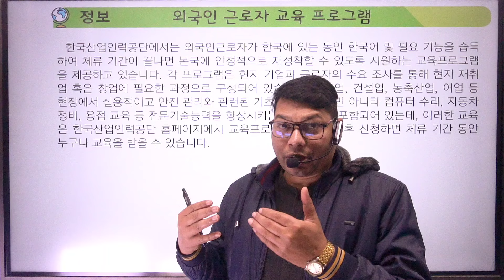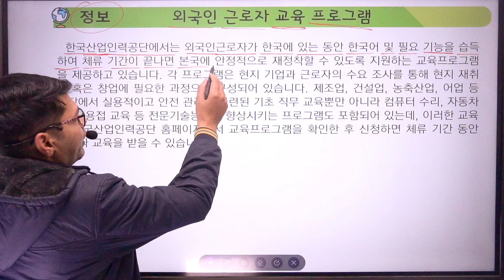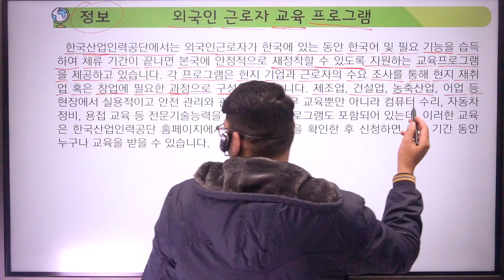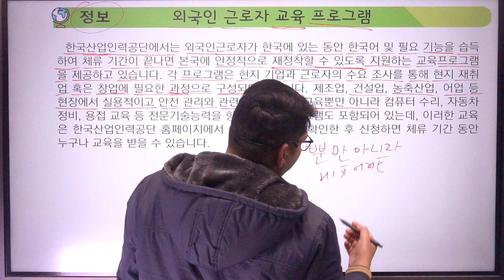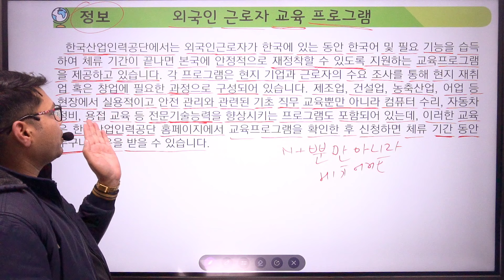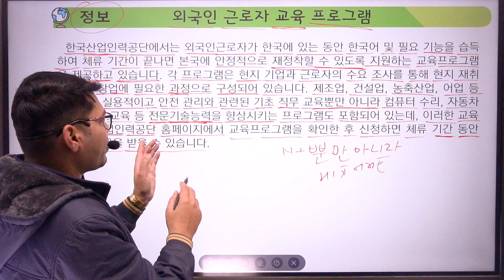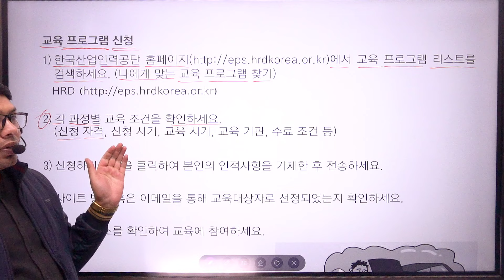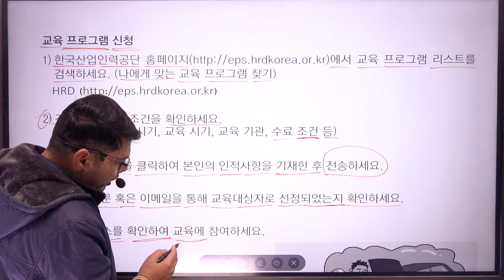외국인 근로자 교욕 프로그램(कोरियमा-विदेशी कामदारको लागि तालिम)||EPS-TOPIK||Lotus Biratnagar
मानव संसाधन व्यवस्थापन (HRD) कोरियाबाट विदेशी कामदार कोरियामा रहँदासम्म कोरियन भाषा र आवश्यक सिप सिकेर बसाई अवधि सकिएपछि आफ्नो राष्ट्रमा सुरक्षित साथ पुनर्स्थापना हुन सकुन् भनेर सहयोगी तालिमका कार्यक्रमहरू उपलब्ध गराएको छ। ती विभिन्न कार्यक्रम स्थानीय व्यवसाय र कामदारको माग सर्भेको माध्यमबाट स्थानीय पुनरोजगार वा उद्यमशीलताका लागि आवश्यक कोर्ष बनाएको छ। उत्पादन,निर्माण,कृषि तथा पशुपालन, माछापालन आदि क्षेत्रबाट प्रयोगात्मक सिप लिएर सुरक्षा व्यवस्थापन सँग सम्बद्ध भएको आधारभूत तालिम मात्र होइनकी कम्प्युटर मर्मत,गाडी मेकानिक,वेल्डिङ तालिम लगायत विशेष प्राविधिक सीप र सुधारका कार्यक्रम पनि समावेश भएको हुन्छ। त्यस्ता तालिम HRD को होमपेजबाट तालिम कार्यक्रम निश्चित गरेपछि निवेदन गरियो भने बसाइ अवधिभर जसले पनि तालिम पाउन सक्छ।